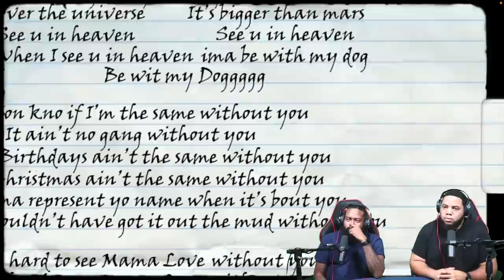INTHECLUTCH REACTS TO QUAVO - WITHOUT YOU